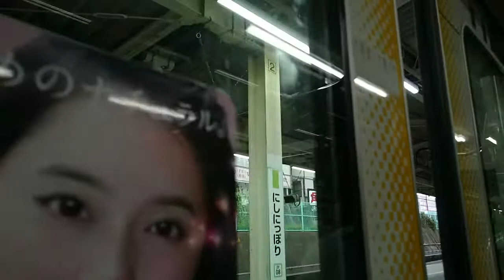JR西日暮里駅 田端方面 山手線 京浜東北線 発車メロディ 乗降終了合図(山手線 戸閉合図器使用)